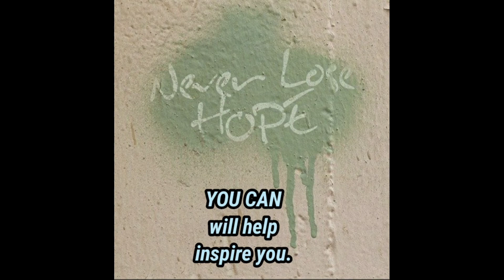INSPIRATIONAL STORIES FROM EVERYDAY PEOPLE (YOU CAN - NEVER LOSE HOPE)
There are inspirational stories from everyday people contained in the book YOU CAN. YOU CAN contains the stories of 33 authors who give it to you straight regarding situations that they have had to overcome. These stories will uplift, inspire, motivate and encourage you to never lose hope.

This inspirational video introduces this powerful and inspirational book. After reading YOU CAN, don't be surprised if are inspired to summon the YOU CAN Spirit the dwells within you.

The Note 2 Self Guy is a co-author of YOU CAN and the author of the best-selling and award-winning book "Note 2 Self: Faithful Inspiration and Aspiration."

To purchase a copy of Note 2 Self: Faithful Inspiration and Aspiration, click on the link (all profits from the sale of Note 2 Self will go to charities).